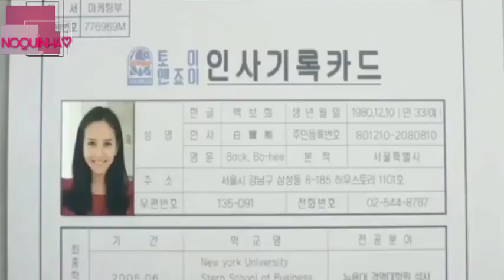Filmes BRASILEIROS Que Ganharam Adaptações COREANAS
😉Aprecie o vídeo!

🔴 Casa Amor: Exclusive for Ladies